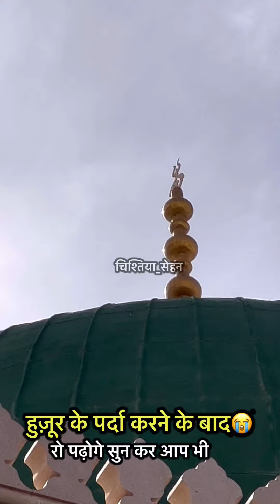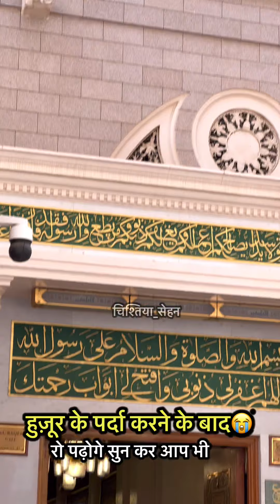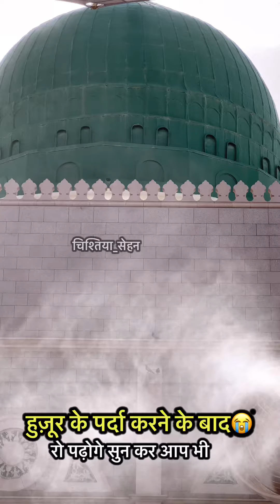Huzur ‎ﷺ ke parda farmane ke bad | Aurte Jarur sune | Asif raza saifi